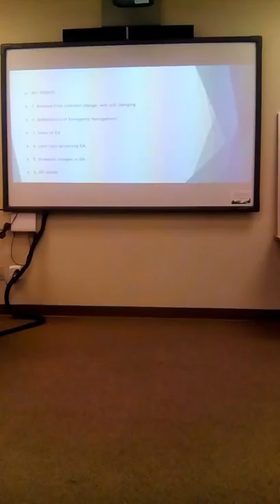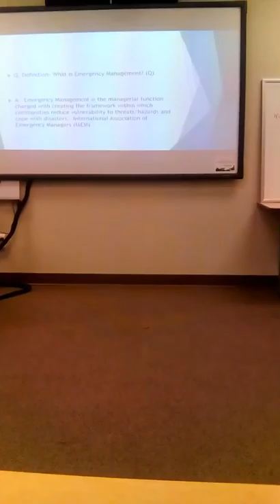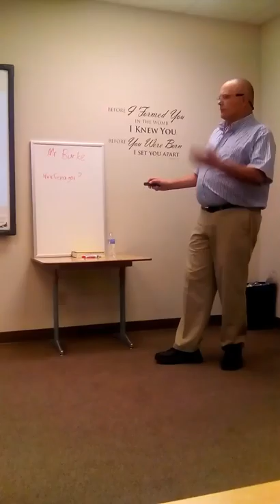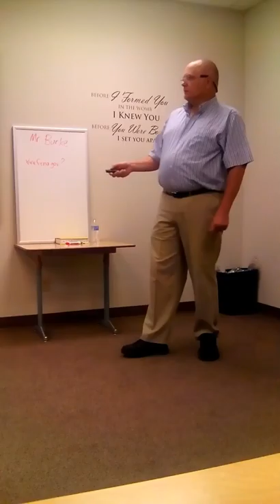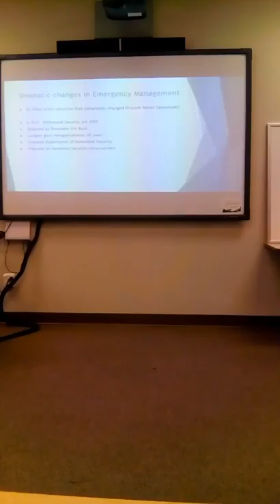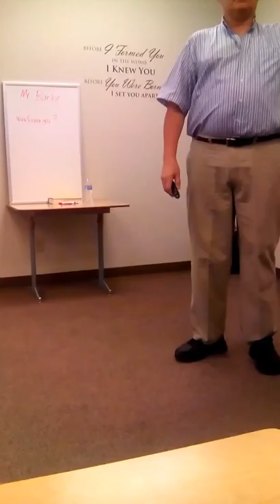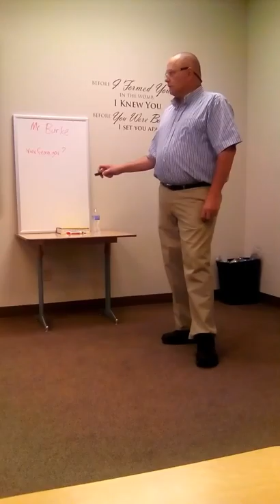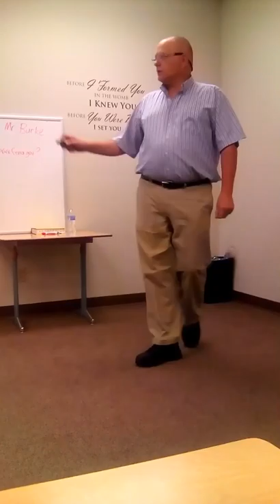Blue Mountain College CJ Class (1 of 2)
A lecture on the development of Emergency Management